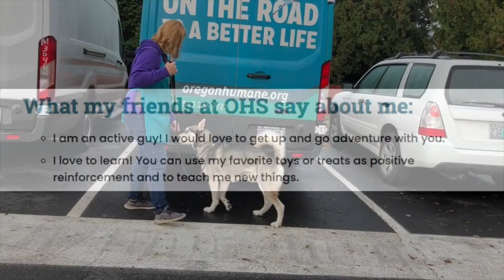Meet Blue!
Blue is a 3 year-old Husky who just might have the best tail in the game.  Combine that with his smarts, energy, and the way he hops when he plays and you've got a real gem.  Meet Blue today at Oregonhumane.org/adopt